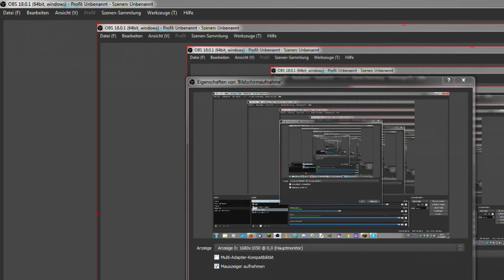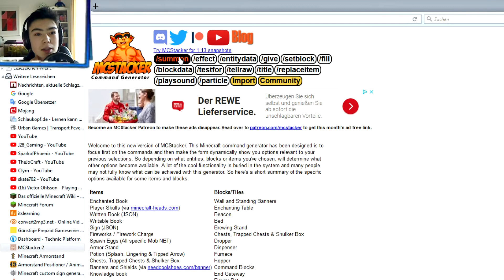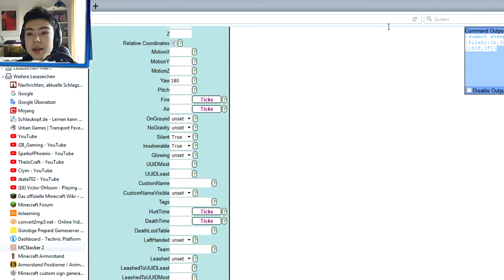“WIR SIND PROS!“ | Let's Test the Dropper Map Ep. 2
Tjark77 und ich testen die Dropper-Map auf Bugs und Lags! :D
Vielen Dank an meine Community für eine geile Zeit und einen krassen Support! :D